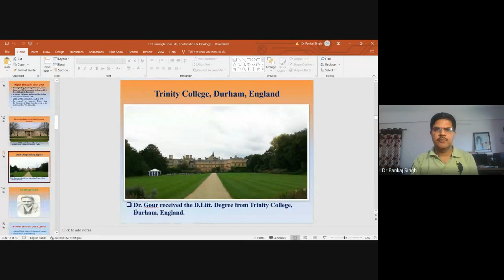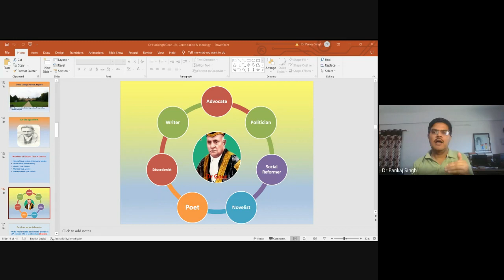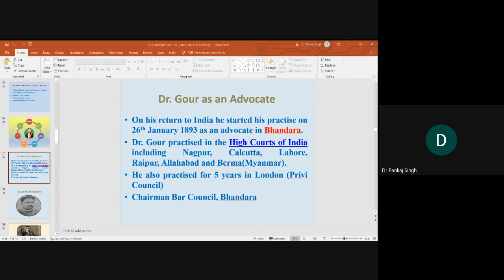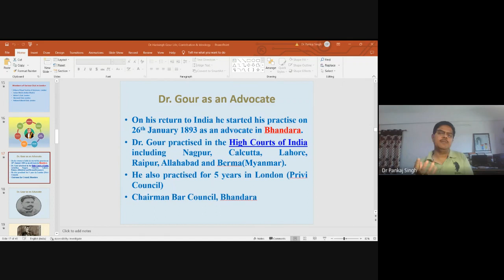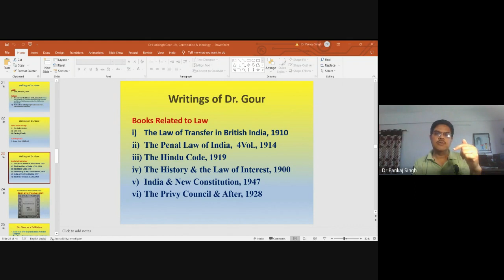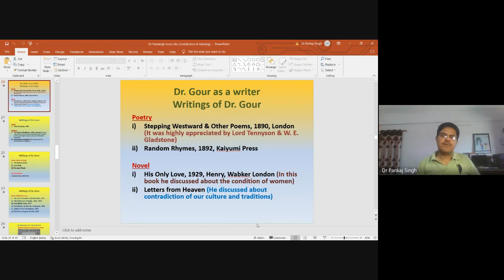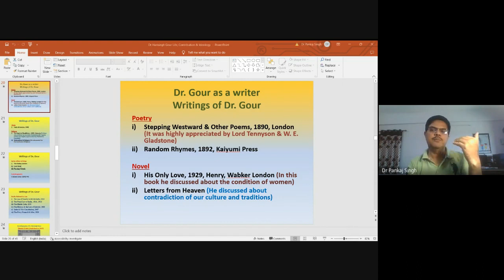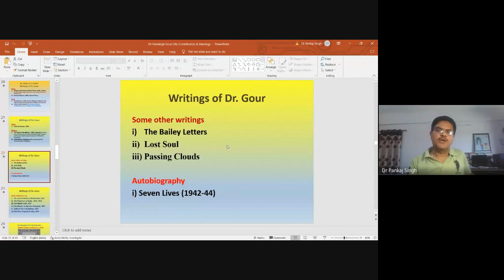Dr. Harisingh Gour : Contribution & Ideology 2 by Dr. Pankaj Singh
Basically, this video "Dr. Harisingh Gour : His Early Life & Education" is based on Dr. Harisingh Gour's Early Life and Education.
Dr. Harisingh Gour name is one of the eminent scholars of India. Generally, Dr. Gour is known as the founder of Sagar University and as a famous lawyer, while his great contribution to the upliftment of women is little known to scholars and academicians. Historians have almost ignored Dr. Gour’s contribution to Indian historiography. It would be ironic that the people of the world are unaware of the work that Dr. Gour did for women's equality, their rights, and respect. Researchers have written this research paper to bring out the reforms and efforts of Dr. Harisingh Gour for the reclamation of women’s condition in our society. Through this research paper, the researcher wants that Dr. Harisingh Gour to be known in the pages of history as a great leader and social reformer of women's empowerment. Dr. Gour was an educationist, famous lawyer, politician, philosopher, social reformer, and litterateur. He believed that it is very important for women to be educated to get equal rights as men. Women should be educated along with men. Dr. Gour has also written that "Ignorance is the friend of slavery”, "If you want to suppress people, you must keep them ignorant so that their awareness and confidence remain dormant."1 Woman also needs to understand this fact.